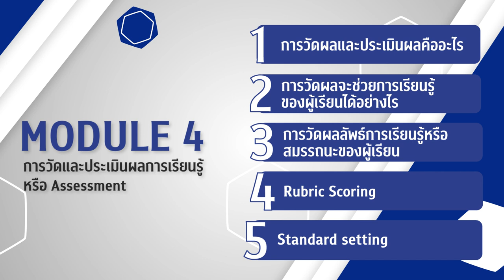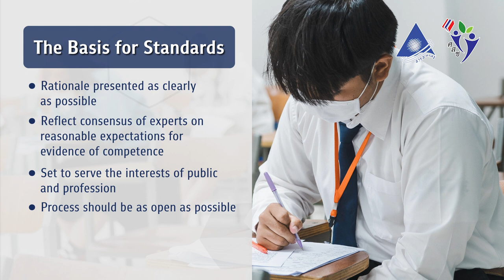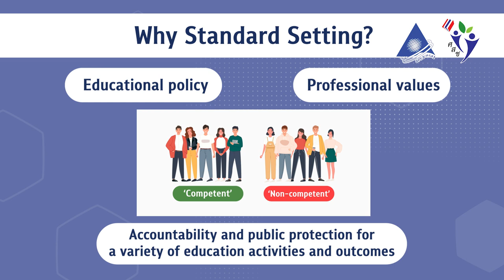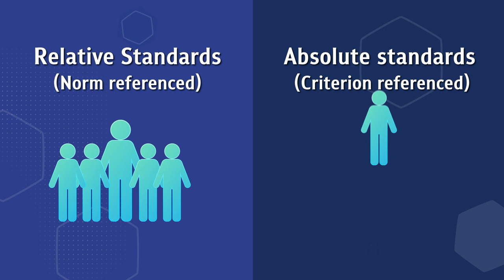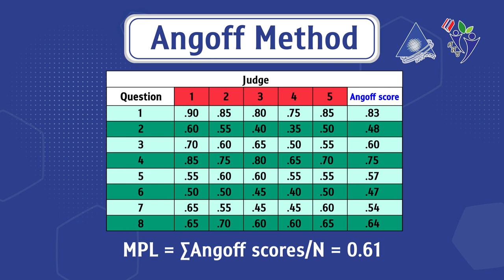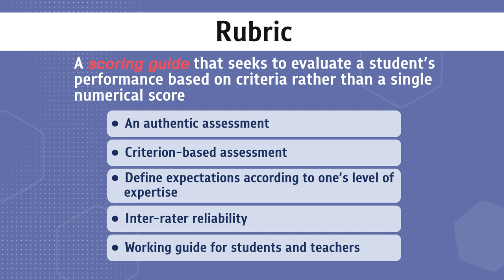โมดูลที่4 การวัดผล การประเมิน และการให้ข้อมูลย้อนกลับ 5/5